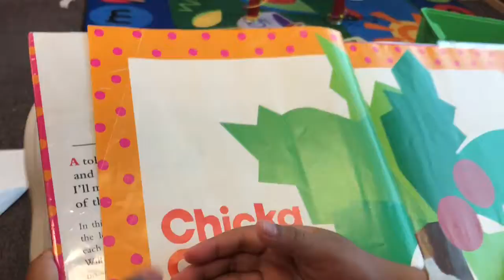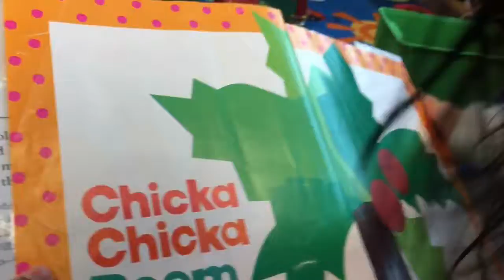Jasmine & Alexandra were At A Library